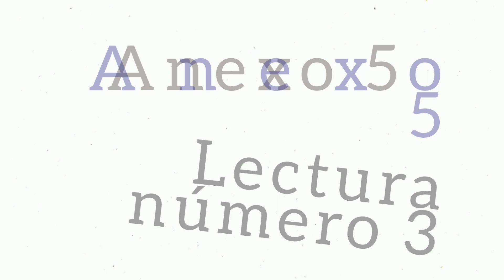Al-Khayzuran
anexo lecturas irreflexiones 56 [3.5]